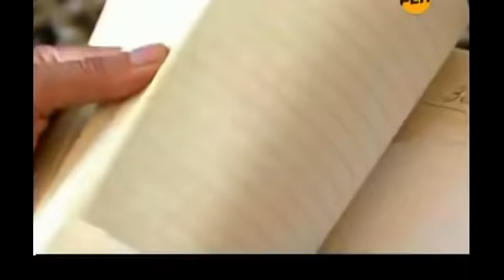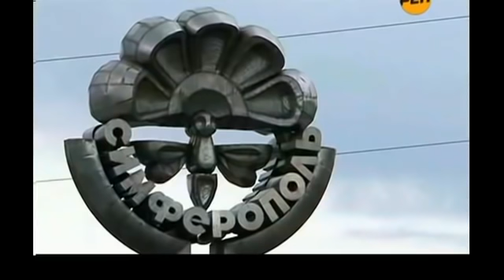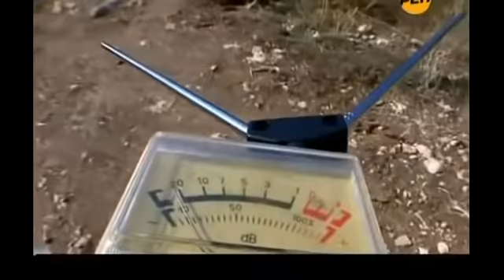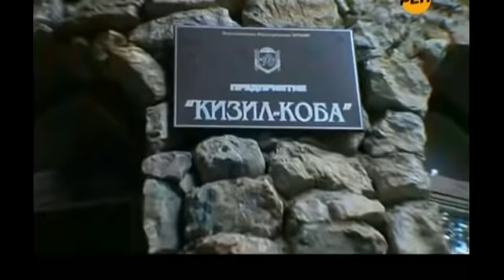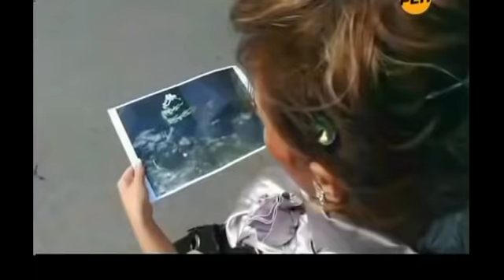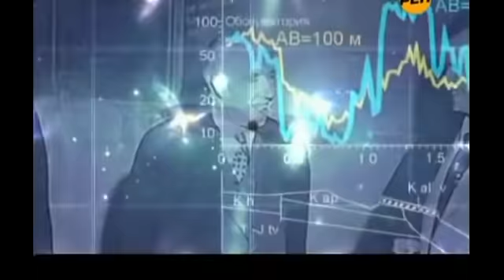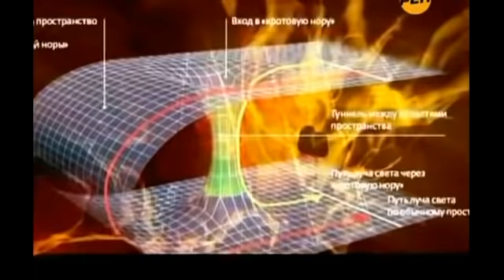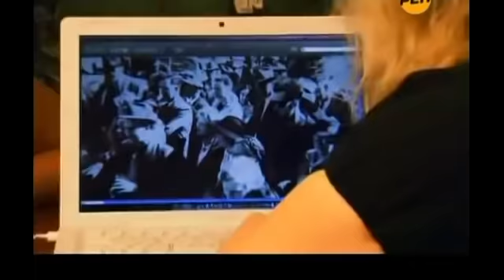ЗАПРЕЩЕН К ПОКАЗУ! ПРИШЕЛЬЦЫ ПОХ.ИЩАЮТ ЛЮДЕЙ! ФАКТЫ И ДОКАЗАТЕЛЬСТВА 03.03.2021 ДОКУМЕНТАЛЬНЫЙ ФИЛЬМ